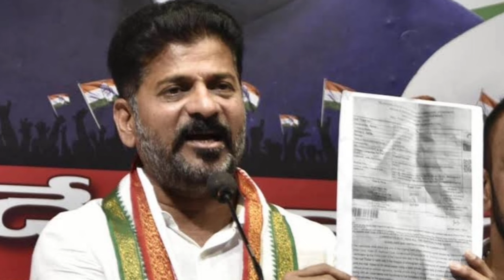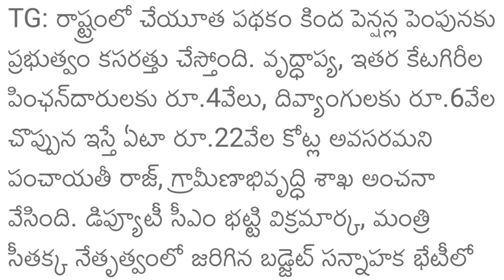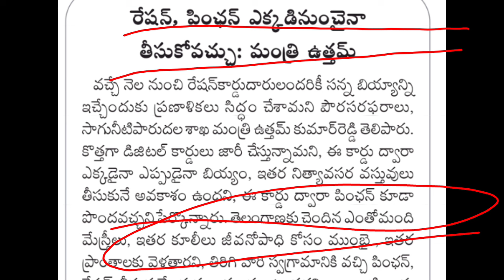తెలంగాణ ఆసరా చేయూత పెన్షన్ పెంపు రూ4,016+6,016 విడుదల| Telangana cheyutha pension scheme latest news